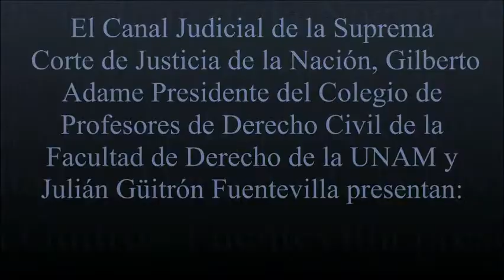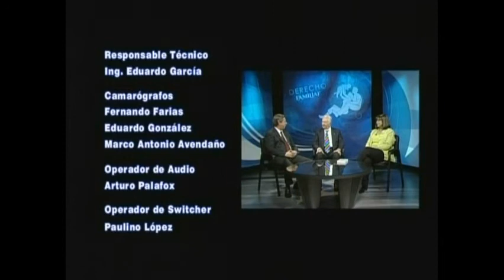¿Cuáles son los efectos jurídicos del patrimonio en el Derecho Familiar y el Derecho Mercantil?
Invitados: Dra. María Leoba Castañeda Rivas.
Maestro Fabián Mondragón Pedrero.

Fecha de transmisión.año 2009.